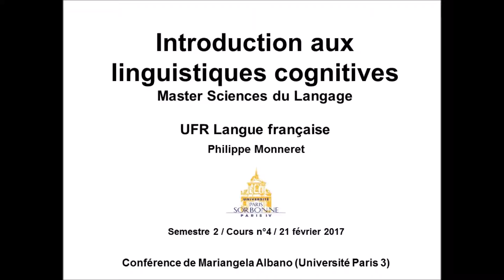Introduction aux linguistiques cognitives 2016-2017 Semestre 2 Cours n°4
Cours de linguistique de Philippe Monneret (Master Sciences du langage, UFR Langue française, Université Paris-Sorbonne). Introduction aux linguistiques cognitives 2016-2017. Semestre 2. Cours n°4